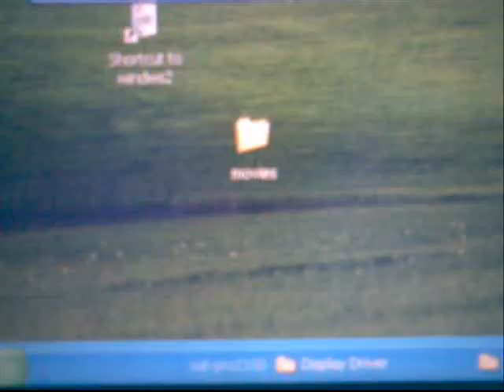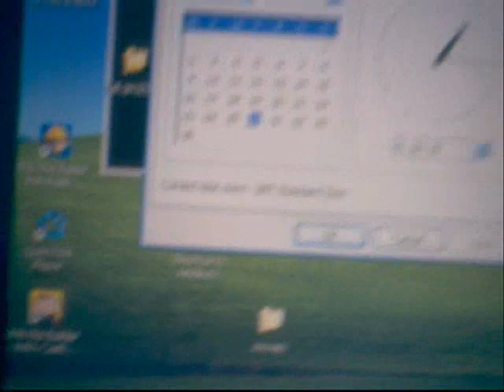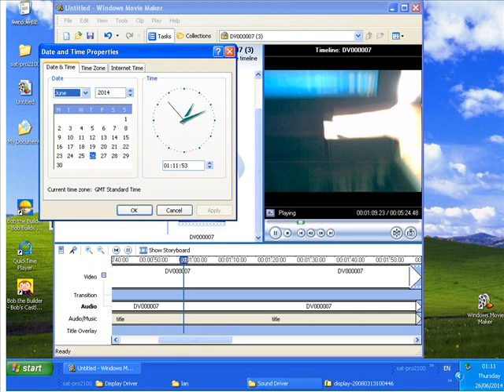how to change time & date xp